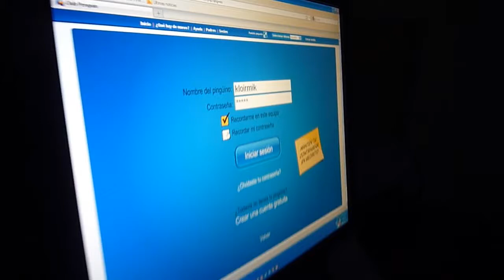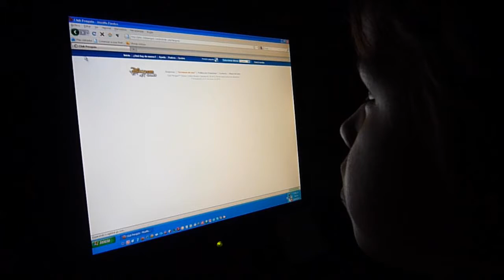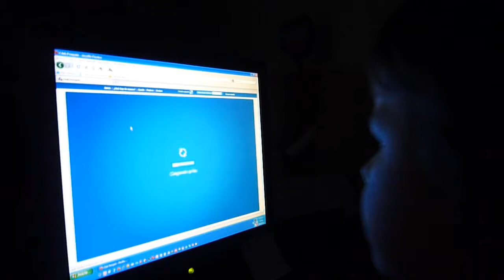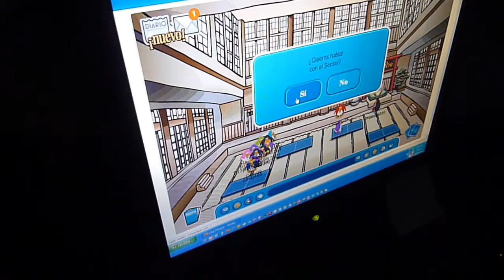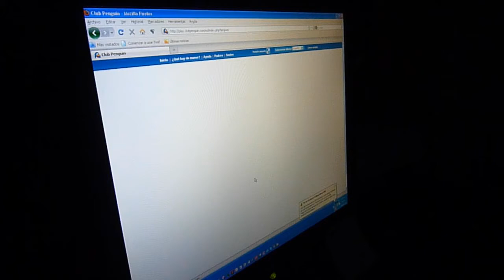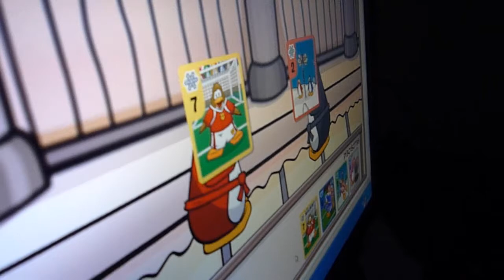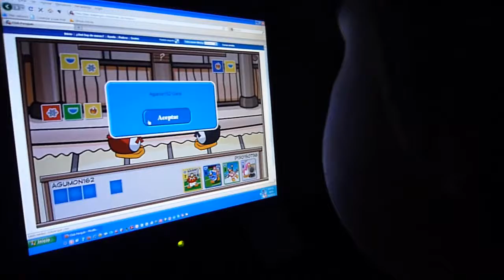Tomi jugando Dojo en internet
Un video que podría ser autista, pero estos 8 minutos conversando con Tomás, hijo de unos amigos de Cali, que como ven es un despierto, bonito e inquieto, tiene muchas claves de cómo se pasan los niños más pequeños en los computadores, en los videojuegos, en la virtualidad.

Horas y horas de entretenimiento que se incorporan a los diálogos y a la vida, y parece que sabe Dojo, que tienen un maestro de veras, y que conocen el mundo. Puede que sí, pero también puede que no.